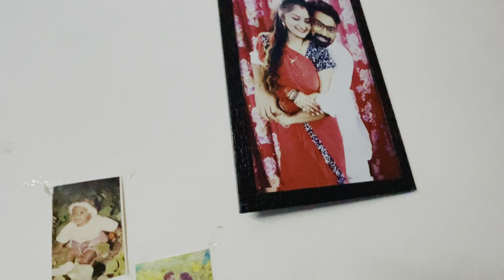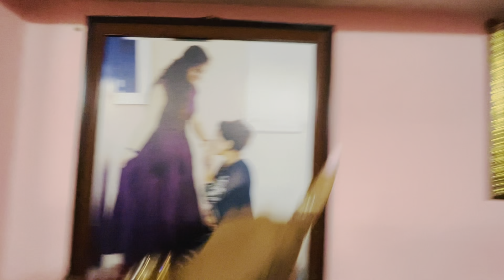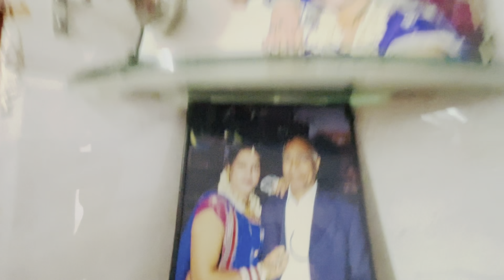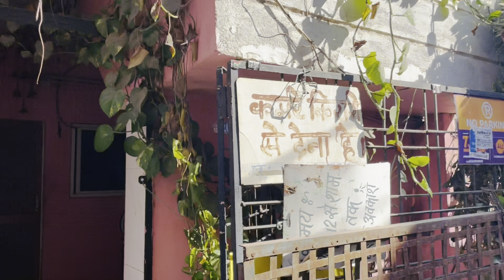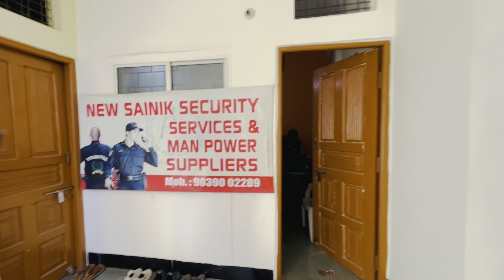Finally mera pyara ghar🏠 /full home tour ❤️#😍sasbahuvlog indorekibahu instagram 😻😻😻😻